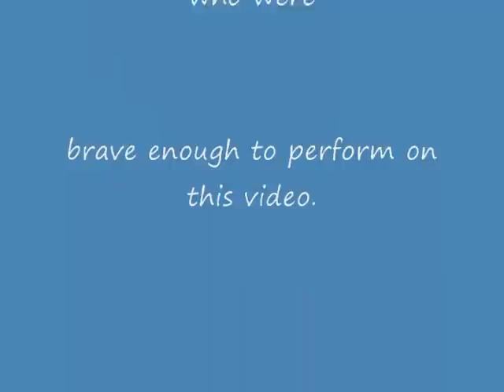Guitars in the Classroom Teacher Training (GITC)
Get a sneak peak at a teacher training in progress as GITC-San Diego instructor Brenda Crayk leads a group of teachers at Oak Park Elementary through a series of songs they are learning for use in their classrooms. These teachers will take these songs back to school, where they will re-write the lyrics with their students to reflect the lesson they are learning that day. To learn more about how a GITC program works, please